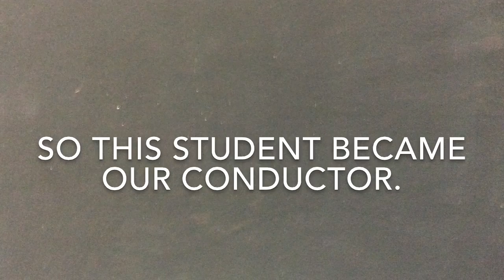Equivalent fractions in music